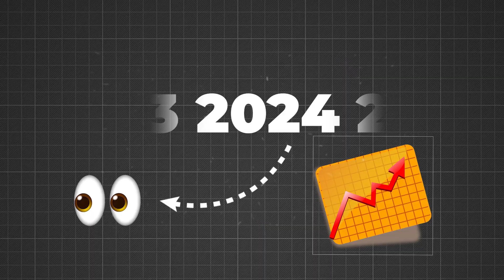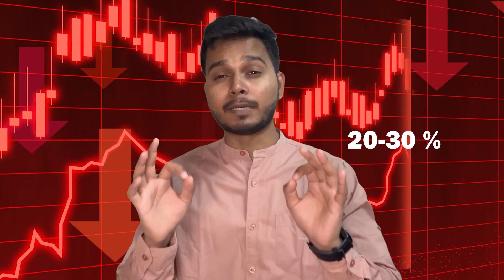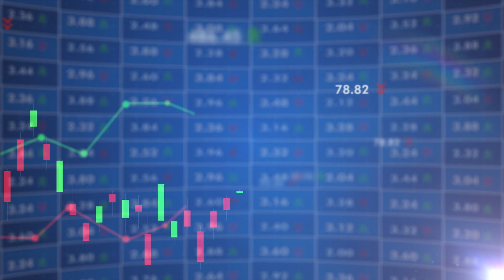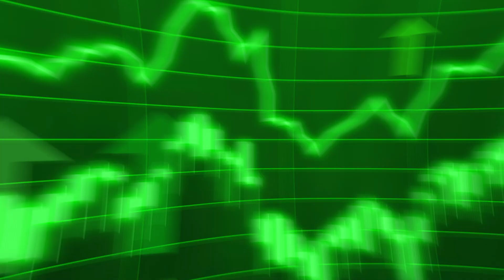Stock Market Outlook 2024 - Analysis and Predictions | Hindi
In this video, Kartik provides a detailed analysis of the potential outlook for the stock market in 2024, emphasizing four key factors that could significantly impact its trajectory. Firstly, he discusses the upcoming elections in various countries, with a special focus on India, the USA, Taiwan, Pakistan, and Russia, noting how election outcomes can influence macroeconomic conditions and subsequently affect stock market performance.

The second critical factor Kartik addresses is interest rates, explaining the potential consequences of changes in central bank rates on commercial banks and the subsequent impact on stock markets. He anticipates a decrease in interest rates, which could be advantageous for companies and contribute to positive stock market returns.

Inflation becomes the third focal point, as Kartik underscores the potential impact of global events on supply chains and trust, potentially leading to increased inflation. He highlights the necessity of controlling inflation for maintaining a positive stock market performance.

The fourth and final factor examined is the possibility of wars, with Kartik citing ongoing conflicts globally. He cautions that an escalation of such conflicts could create an uncertain global environment, negatively affecting stock markets around the world.

Despite the uncertainties, Kartik expresses cautious optimism about the stock market's performance in 2024. He predicts a potential upward trend in the first half of the year followed by a correction in the second half. Kartik recommends a focus on value stocks over growth stocks for potential higher returns. In conclusion, he encourages viewers to remain conscious, not succumb to fear, and consider investing in value stocks as a strategy for potential wealth creation in 2024.